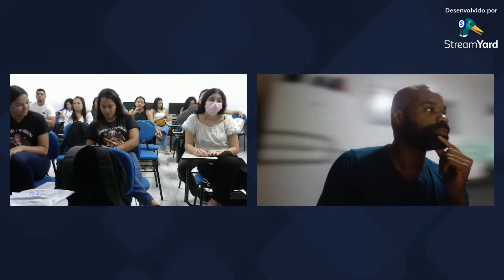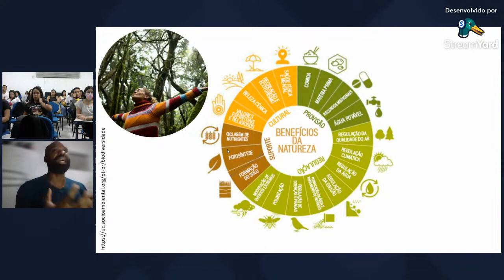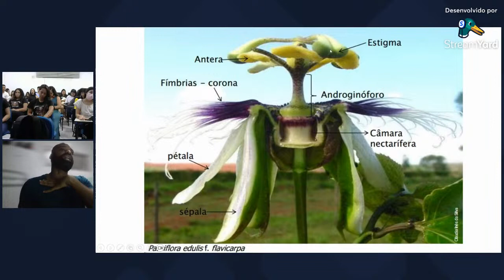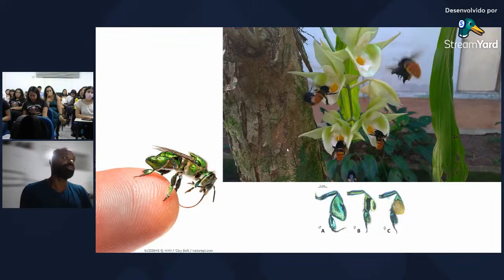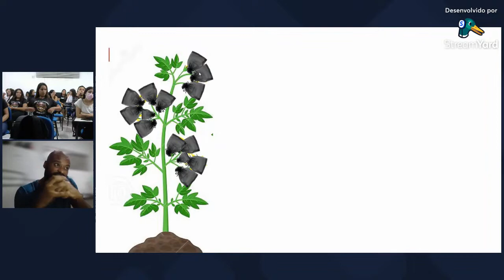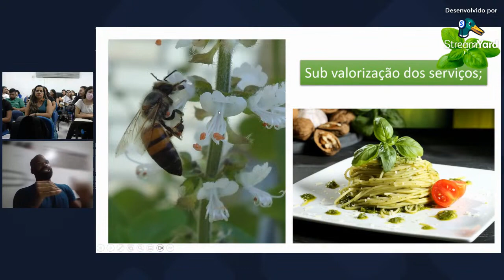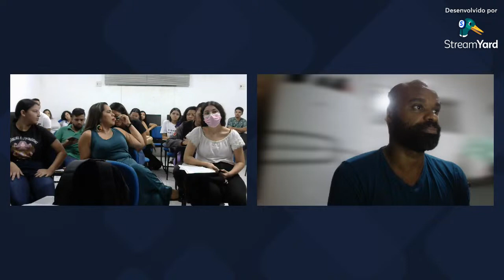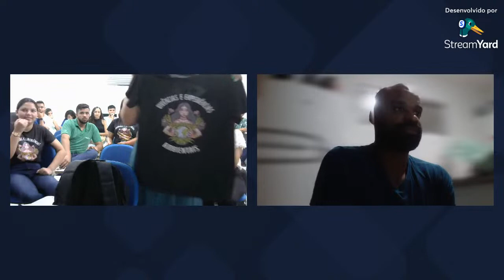PALESTRA: BIODIVERSIDADE E SERVIÇOS ECOSSISTÊMICOS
Prof. Dr. William Sabino